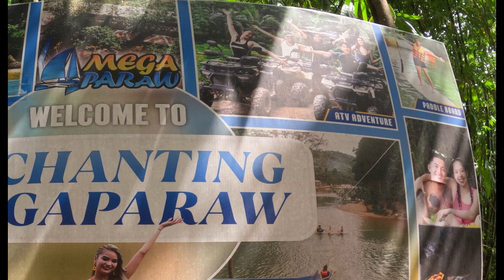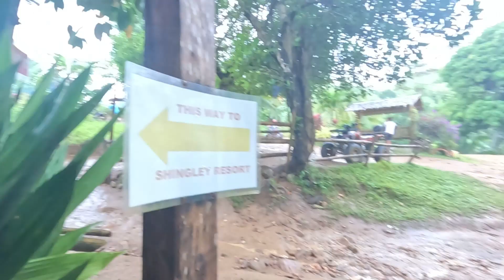Boracay Shingley ATV + Resort Ride Atv/Zipline, to enjoy the outdoors swimming floats, food, ect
Ride Atv/Zipline, free to enjoy the outdoors in any way you like. It is perfect for some peace and quiet in nature.